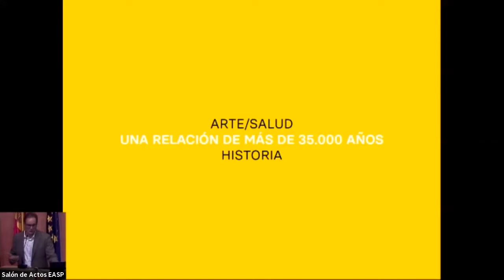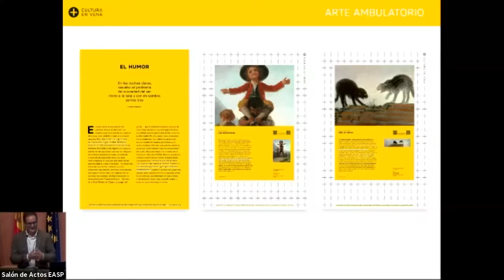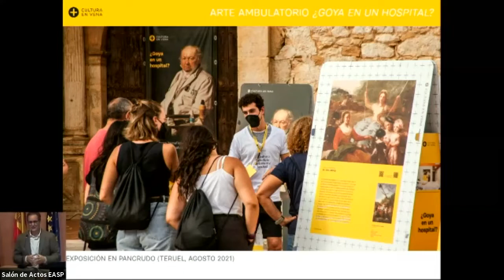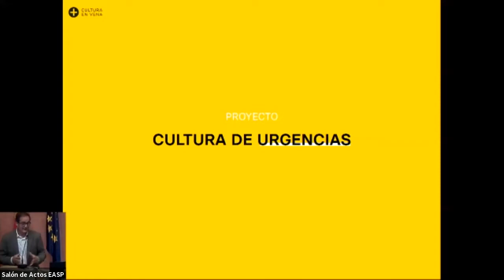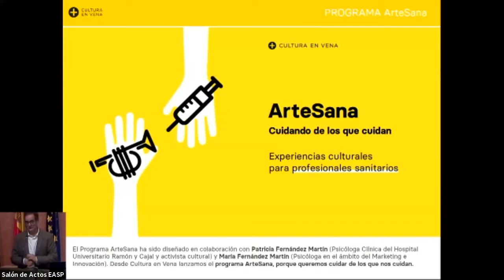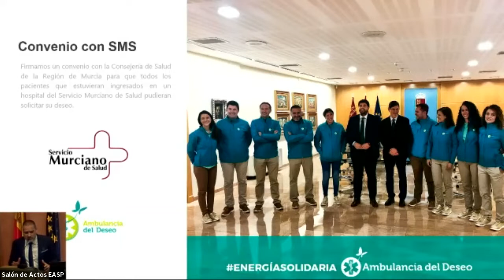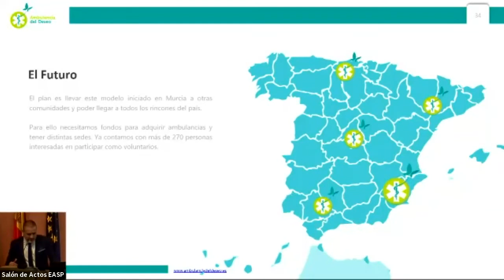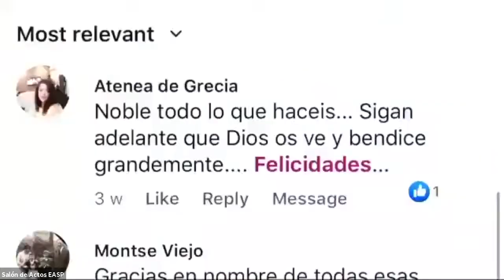Mesa 2 y Clausura - humanizaSSPA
Jornada Calidez en el Sistema Sanitario Público de Andalucía
22 de noviembre de 2021